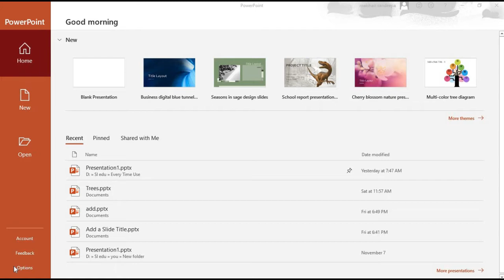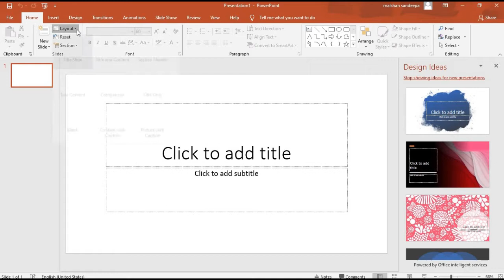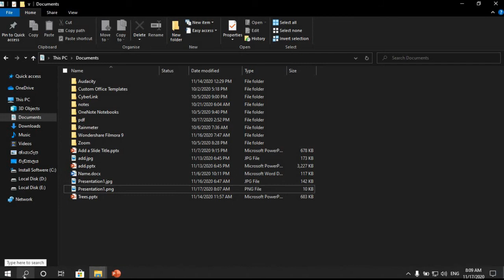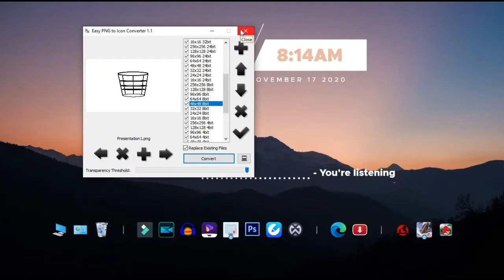Creating an Icon Using MS Powerpoint| Part 19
Welcome!
You can watch a lot of videos on educational and science discoveries on my YouTube channel
➤Business Idea:: shorturl.at/xIJM4
➤Android tips:: shorturl.at/jzCIX
➤E-Money Site:: shorturl.at/hkmB7
➤For Youtubers:: shorturl.at/eMNU1
➤For Windows Users:: shorturl.at/aEY06
SL EDU Production(SL_Edu_Production)
SL EDU Production Channel Doesn't Promote & Encourage Any illegal Activities. This Channel All Contents Only Provided  by Education & Purposely.